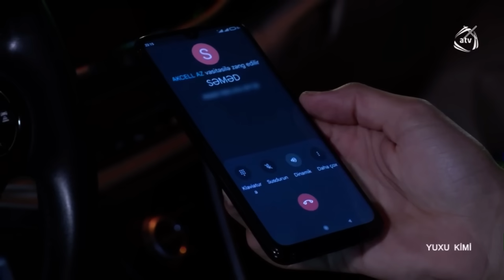Yuxu kimi 132 bölüm 4-cü hissə